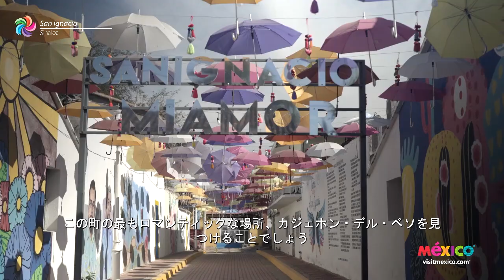Pueblos Mágicos de México | San Ignacio - Sinaloa en japonés